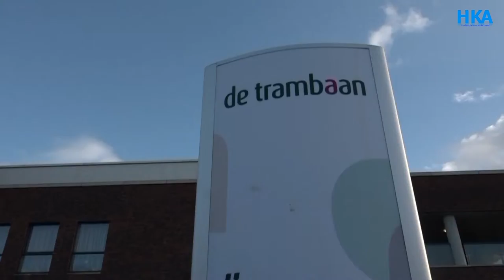Reportage: bezuinigingen funest voor ondersteuning ouderen Hollands Kroon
NIEUWE NIEDORP - Door een abrupte bezuiniging vanuit het Rijk, lijken de wijksteunpunten in gevaar te komen. Op die locaties worden activiteiten georganiseerd ter ondersteuning van ouderen die nog op hun zelf wonen of in een verzorgingshuis. In de Noordkop en op Texel zijn de gemeenten in actie gekomen tegen de bezuiniging. Verslaggever Matthijs Gemmink sjoelde een middagje mee.